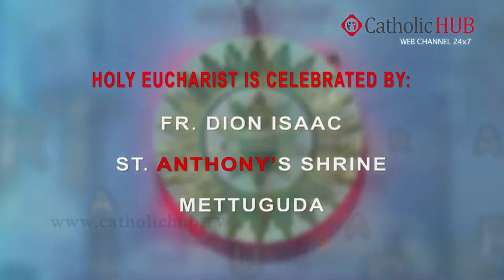Tuesday English Mass at St Anthony's Shrine Mettuguda 8 04 2014 HD